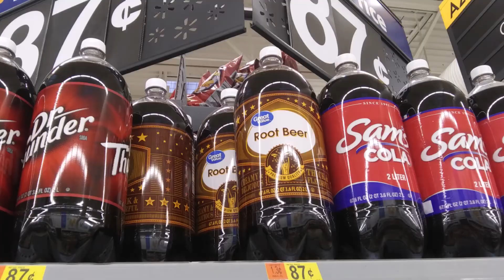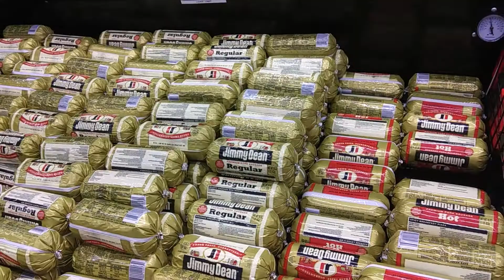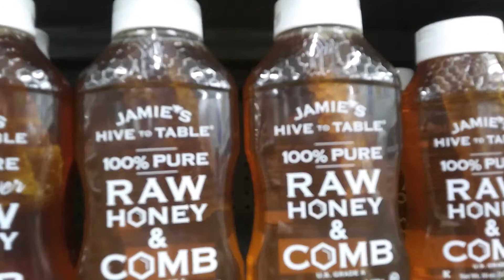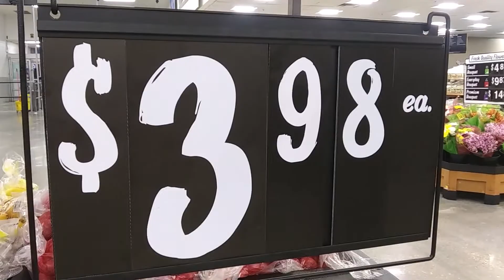Just Come By Pick Up Something in the Grocery Store! At Walmart Store / Probinsyanang Kinaray-A